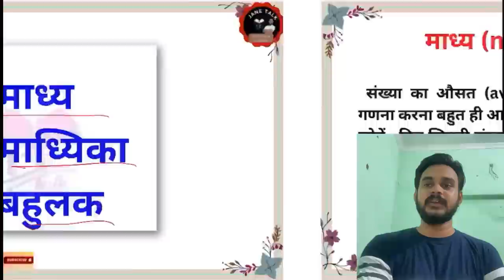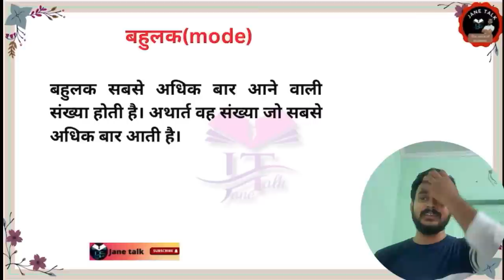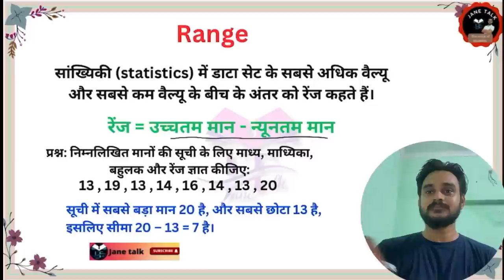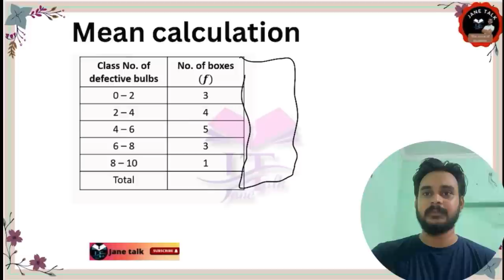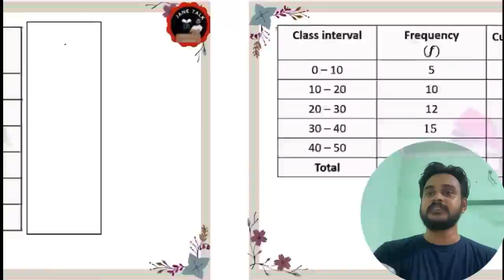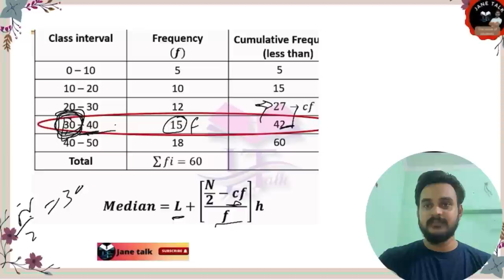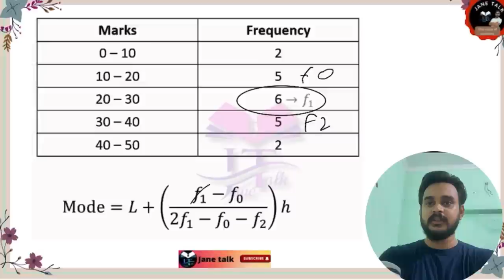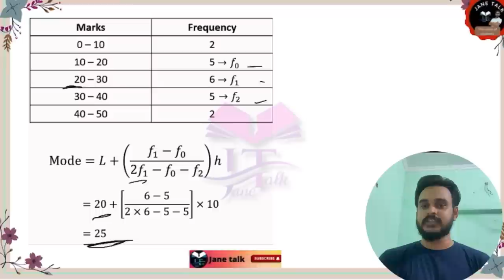Mean Median Mode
अवध विश्वविद्यालय बीएड 2nd year paper -3
Important question
Video -1
Syllabus Explained पूरे विषय में क्या पढ़ना है सिलेबस के बारे में Video

RMLAU B.Ed Students group link

BEd-2nd year paper -2
Assessment of learning and action research अधिगम का आकलन एवं क्रियात्मक अनुसंधान.
से संबंधित पूछे गए महत्वपूर्ण प्रश्न की वीडियो लिंक

टेलीग्राम ग्रुप से जुड़ने के लिए लिंक पर क्लिक करें l